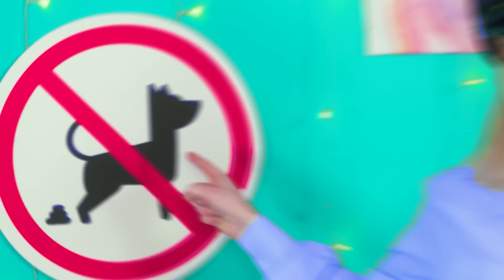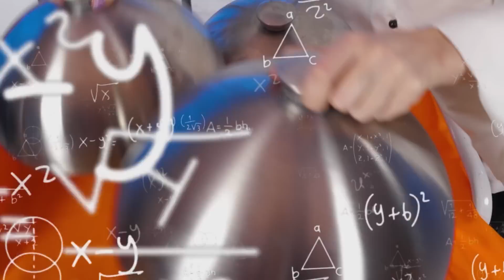طرق تسلل الحيوانات الأليفة إلى السجن | المزح مضحك الحيوانات الأليفة #3 HAHANOM Challenge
تأكد من مشاركة هذا التحدي مع إخوتك وأصدقائك! ولا تنسى أن تظهر  HAHANOM Arabic  على يوتيوب حتى لا تفوتك المزيد من الفيديوهات الفظيعة!